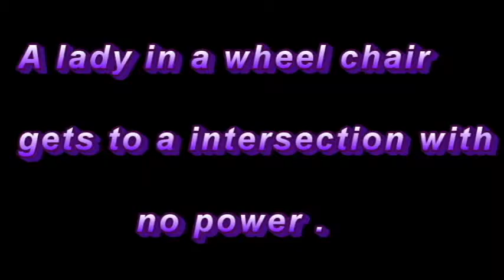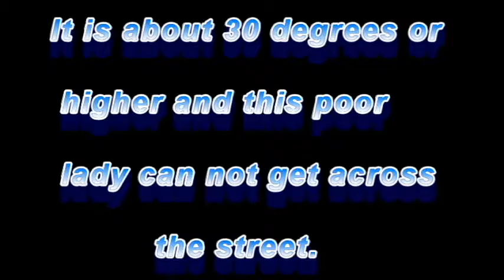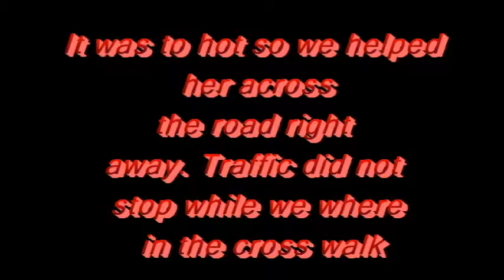Lethbridge Drivers who FAIL! Wheel chair july 2015